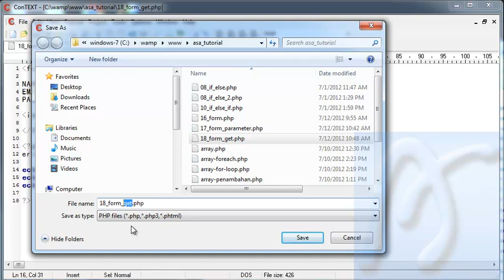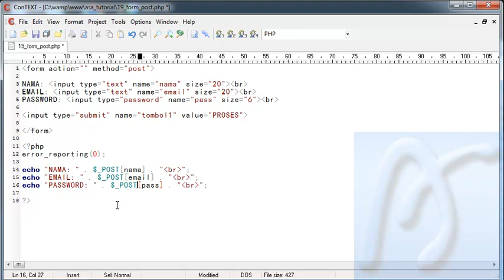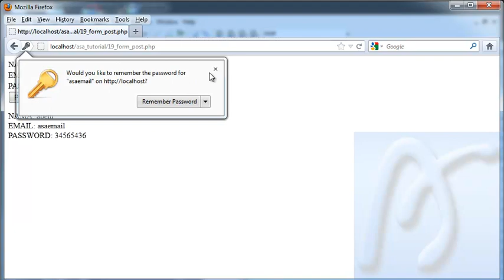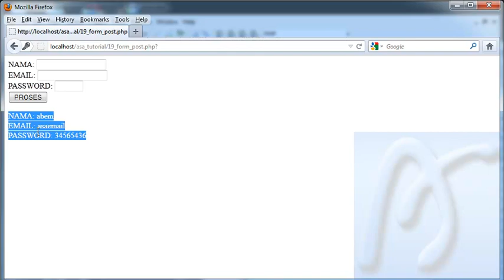PHP Dasar Video Tutorial 019 Form dan Post